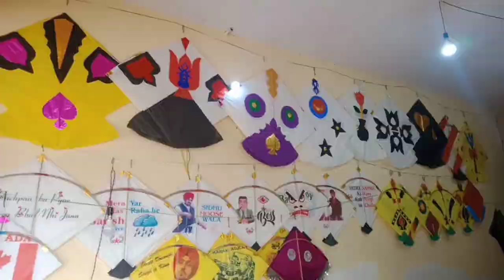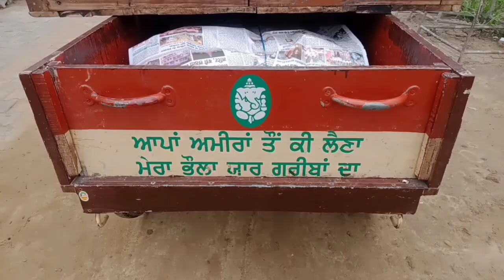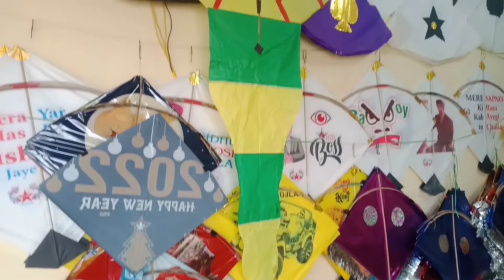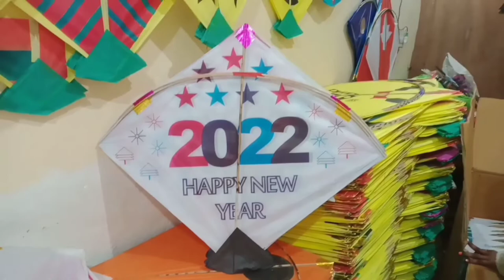Gagandeep big kite🪁 house Khanna new fancy🪁 kites 2022 ( D )